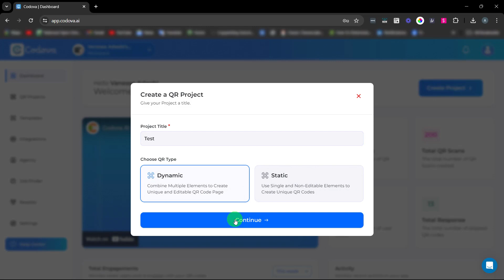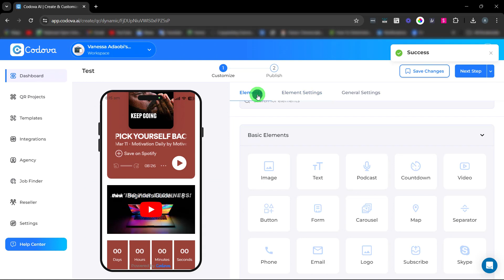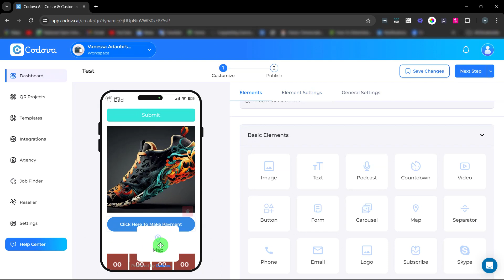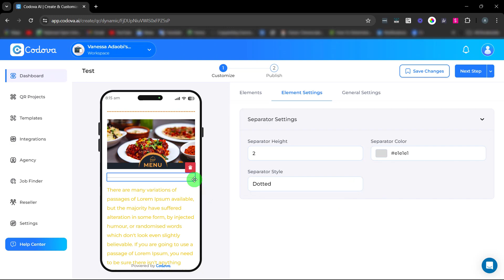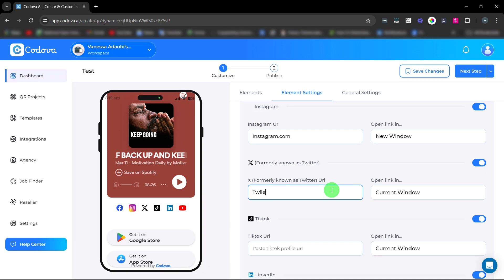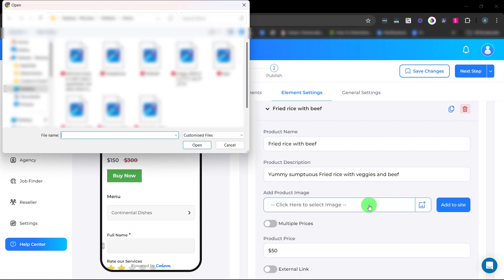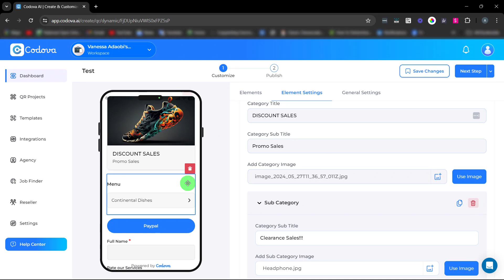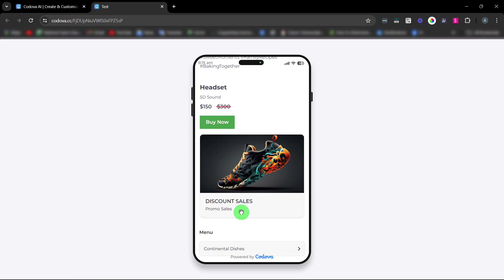Codova Demo Video: How to Create QR Code Campaigns that Drive Results in Under 90 Seconds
How to Create QR Code Campaigns that Drive Results in Under 90 Seconds with Codova

QR codes have become an important marketing tool for many businesses, but traditional QR code generators only allow each code to perform a single action. This limits their marketing potential. Codova is changing the game by allowing businesses to create dynamic QR codes that serve multiple functions.

With Codova, you can design powerful multipurpose QR codes in just a few quick and easy steps. The first step is choosing what actions you want the code to perform, such as showing products, collecting leads, making sales or gathering customer feedback. Codova provides various elements that can be added to the code, so start by selecting the ones relevant to your business goals.

Once the elements are selected, you can begin building the QR code itself on Codova's user-friendly drag-and-drop editor. Simple icons represent each element, so adding actions like opening a product page, displaying an offer or launching a video is as easy as dragging and dropping the icons into the design canvas. Codova also features pre-set templates if you need design inspiration.

The next phase is to publish and share the custom QR code. Codova makes this a breeze by letting you instantly download code images, embed them on websites and in emails, or get a direct link. This allows placement of the codes wherever your target audience can be found.

To wrap up the process, Codova provides powerful analytics to understand audience interactions. Detailed scans and usage data offers valuable insights into what's working well and what could be improved. This helps optimize the codes over time for maximum results.

For businesses, Codova opens big opportunities to grow revenue by replacing individual single-purpose QR codes. Now a single scan can drive traffic, generates leads, make sales and gauge customer sentiment - all from one code. Codova also has tools to directly tie codes to product sales or signups through integrated payment platforms.

By cutting the time spent on QR code creation down to under 90 seconds, Codova lets small companies compete with global brands. Its accessibility and wealth of revenue-driving features makes it perfect for agencies too - who can offer QR code design and campaign management services as a profitable new service. Overall, Codova streamlines the process of leveraging the power of QR codes for any sized business or marketer.